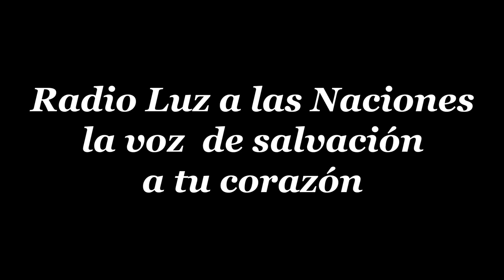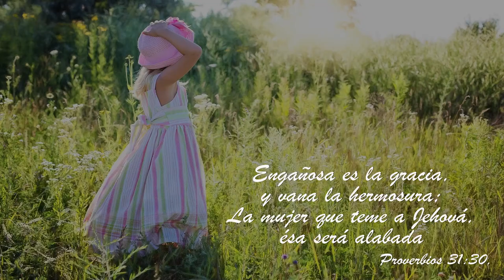28 MARIA HERMANA DE LAZARO Y MARTA